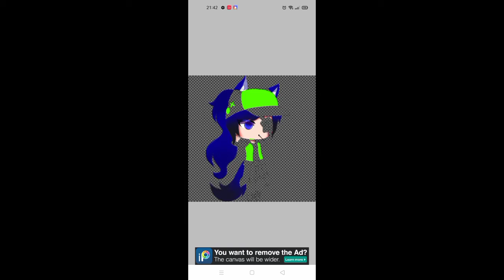Gift for my bestie || Speedpaint